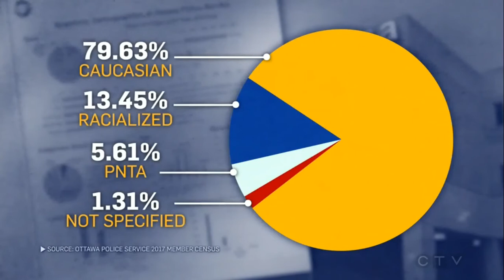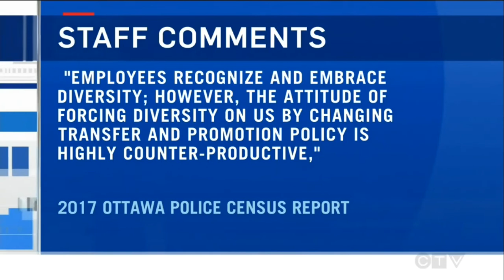Ketcia Peters Ottawa Police Rift over diversity CTV